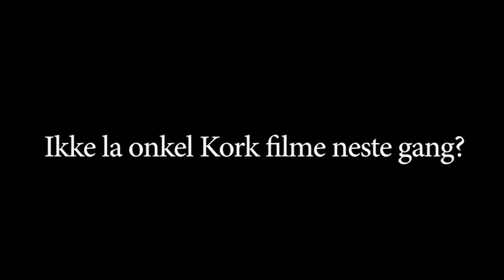DÅPEN - Eske & Horn Film-promo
Ta dykk ikkje av dokumenteringa av viktige dagar sjølv!

La Eske & Horn Film sleppe til...
Du finn oss på Facebook: Eske & Horn film

Me held til på Stord, men kan ta jobbar overalt :)